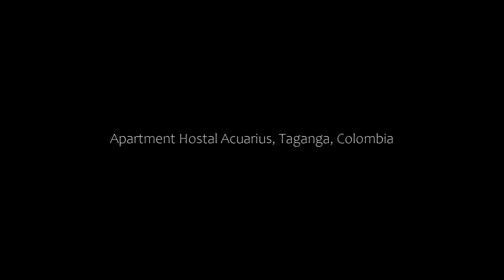Apartment Hostal Acuarius, Taganga, Colombia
About Property:
You're eligible for a Genius discount at Hostal Acuarius! To save at this property, all you have to do is sign in.
Located 300 metres from Taganga beach and 3 km from Santa Marta city centre, Hostal Acuarius offers free Wi-Fi and 24-hour front desk assistance in Taganga.

Providing a tranquil environment, the rooms in Hostal Acuarius feature private bathrooms. The bungalows offer kitchens and dining areas as well.

Guests are offered tourism informati...
Property Type: Hotel
Address: Carrera 4 No. 10-26, 110011 Taganga, Colombia
Searching For
1. Apartment Hostal Acuarius - Taganga - Colombia
2. Apartment Hostal Acuarius - Taganga - Colombia Address
3. Apartment Hostal Acuarius - Taganga - Colombia Rooms
4. Apartment Hostal Acuarius - Taganga - Colombia Amenities
5. Apartment Hostal Acuarius - Taganga - Colombia Offers and Deals
Audio Credit:
Track Title: Blank Slate
Artist: VYEN